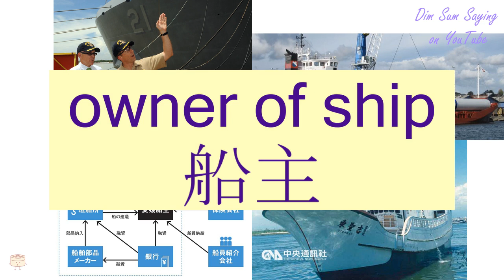"OWNER OF SHIP" in Cantonese (船主) - Flashcard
[syun4 jyu2] "OWNER OF SHIP" in Cantonese (船主) - Flashcard. Additional information about the word: ship's captain,owner of ship.